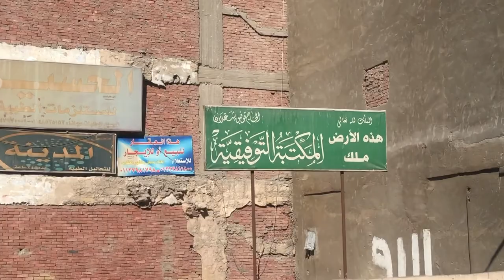EGYPT 2019 - TRAVEL VIDEO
My first time in Egypt. It was  Amazing!! Pyramids, temples, tombs, mummies, camels, hot air ballooning, EGYPT blew my mind!

Equipment: DJI osmo II

Song: INZO - Overthinker